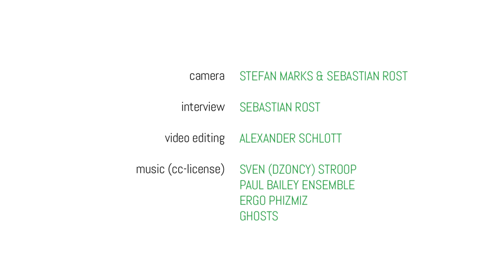FFCH // PORTRAIT - STEFAN KUNZMANN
"Ich glaubte, nicht richtig zu funktionieren.
Hier wurde ich aber eines besseren belehrt."

“Das einfachste Rezept für Zufiedenheit ist sich selbst anzuerkennen wie man ist, mit allen Sonnen- und Schattenseiten”. Geboren zum Handwerker hat Stefan nach jahrelangen Erfahrungen in Gemeinschaften ein klares Bild zur Veränderung bekommen. Jetzt schlägt sein Herz ganz für eine Welt ohne Geld und dem gemeinsamen Erschaffen einer enkeltauglichen Welt.

"I started actually quite confused.
Here, I was taught to believe in something better."

“The easiest recipe to be content is to re-learn the appreciation of Man, facets both in sunlight and in shade.”. The son of two artisans, Stefan had years of experience in communities to develop his clear vision of change. Now his heart beats entirely for a world without money– a collective accomplishment of the sustainable for generations to come.